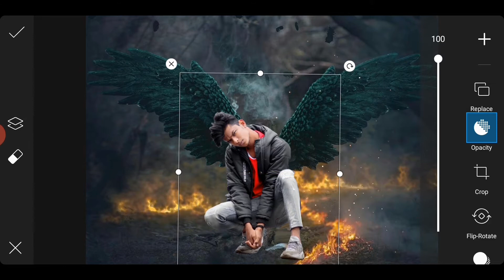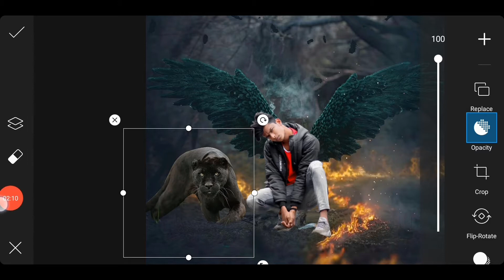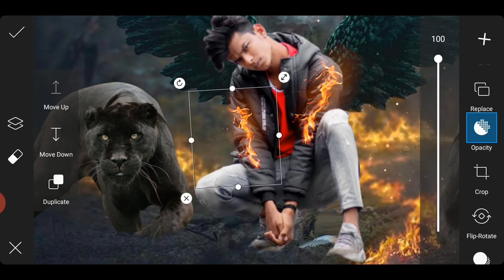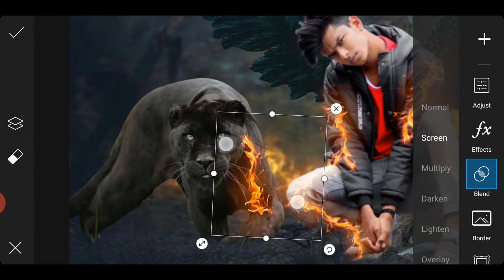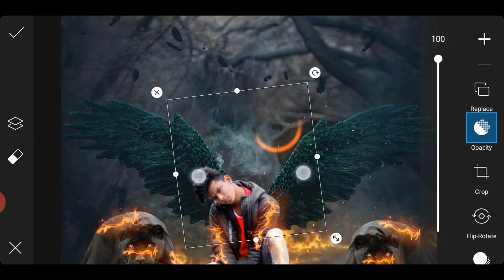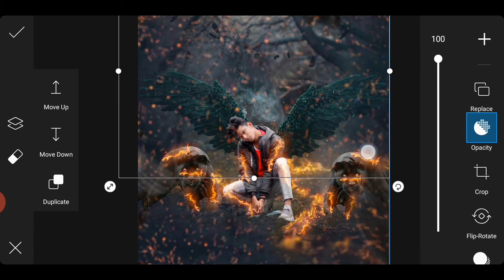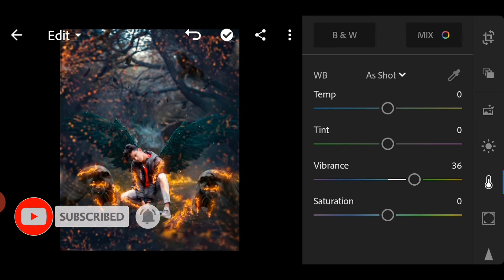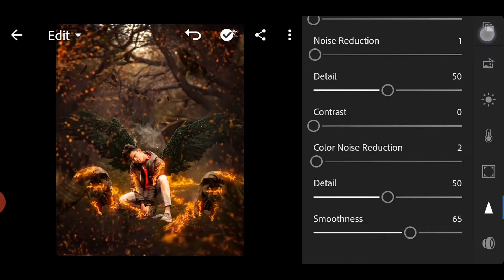Picsart fire wings photo editing ||picsart fantasy manipulation || new concept fire wings || RJedit